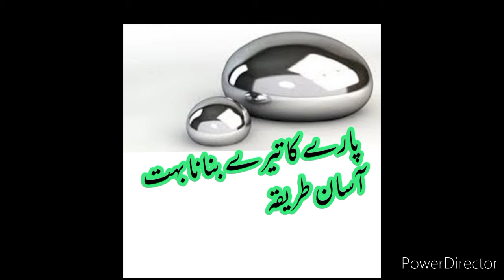پارے کا تیل بنانے کا آسان طریقہ یوٹیوب میں پہلی مرتبہ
پارے کا تیل بنانا